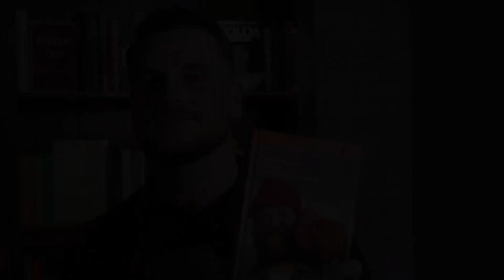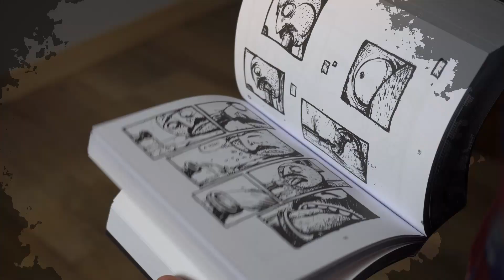"Harald" Birger Amundsen - Literacki Zoom #4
📕 W nowym odcinku LiterackiZoom Gabriel opowiada o "Haraldzie. Czterdzieści lat na Spitsbergenie" Birgera Amundsena